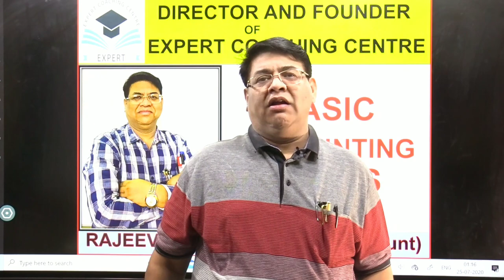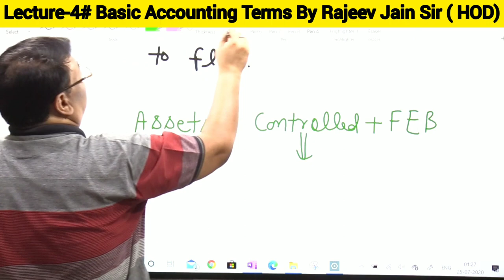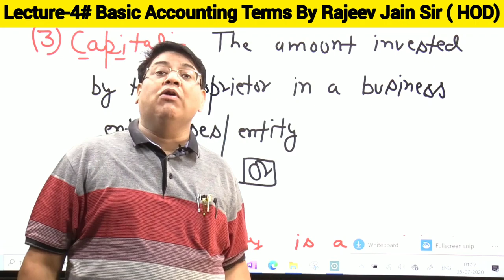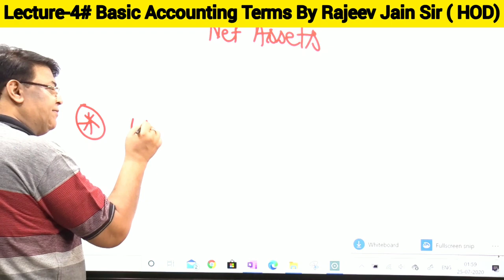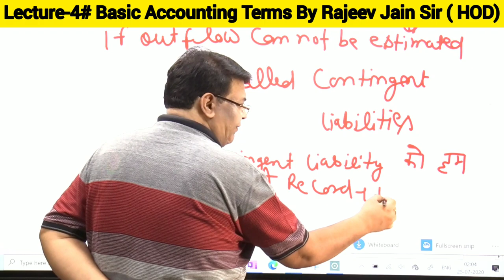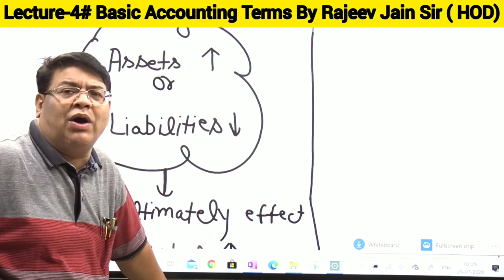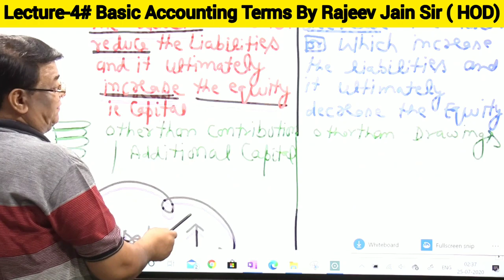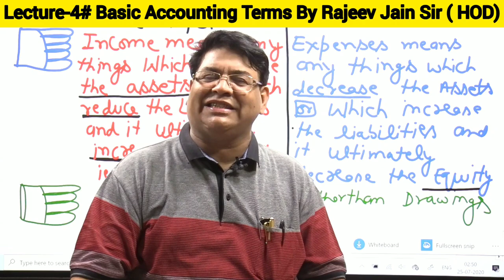Lecture-4 # Class-11 Basic Accounting Terms By Rajeev Jain Sir (HOD)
Accounts By Rajeev Jain Sir
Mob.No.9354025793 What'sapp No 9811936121